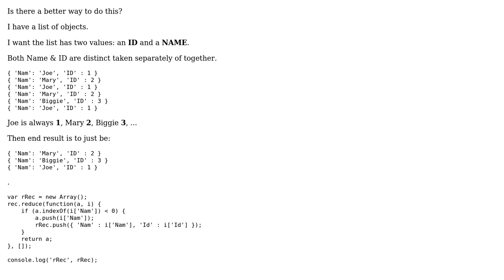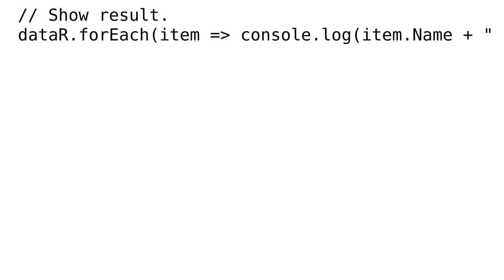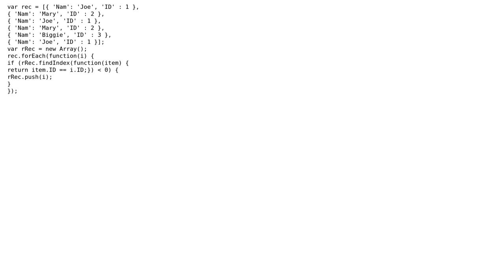javascript reduce list of a multi attribute list of objects on one key but returning more than...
Code Review: javascript reduce list of a multi attribute list of objects on one key but returning more than one attribute

With thanks & praise to God, and with thanks to the many people who have made this project possible! | Content (except music & images) licensed under CC BY-SA | Music | Images & others | With thanks to user user5903880 user SAM OnELA user Blindman67 and the Stack Exchange Network Trademarks are property of their respective owners. You are responsible for your own actions.